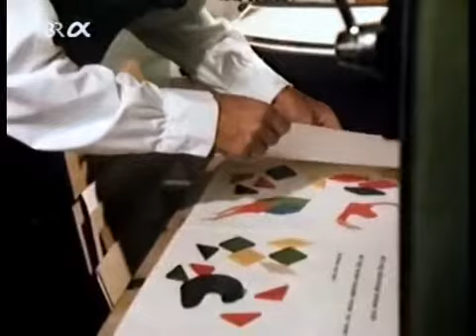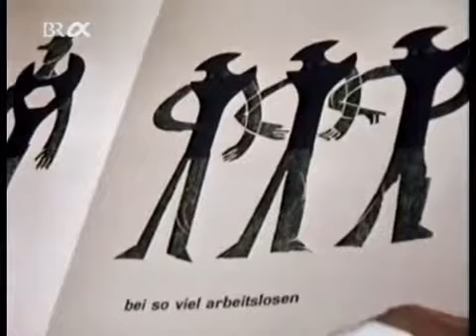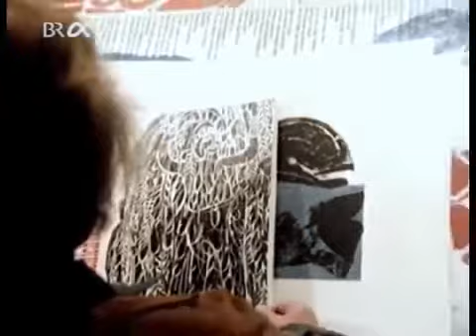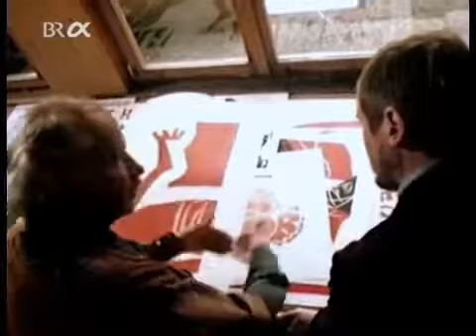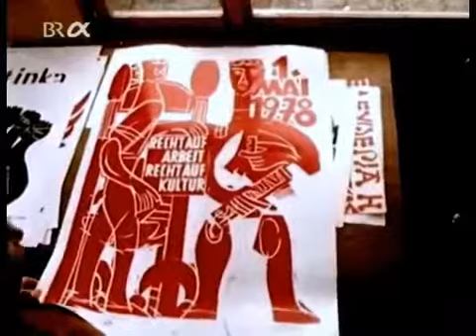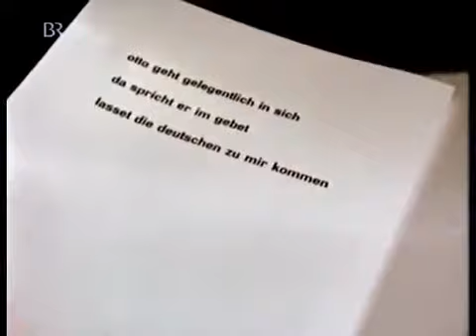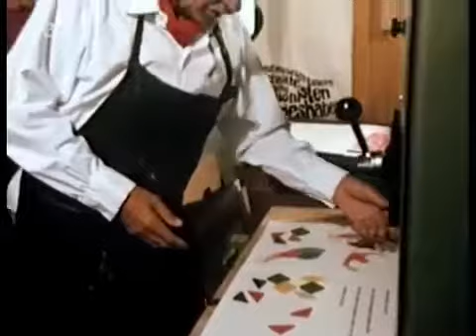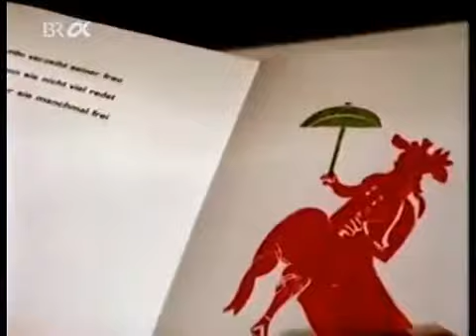HAP Grieshaber und Der Engel der Geschichte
HAP Grieshaber - Fragen der Zeit – Antworten eines Unabhängigen Gesprächspartner und Regie: Georg Felsberg Produktion Südwestfunk Baden-Baden 1978 Aufnahme: BR-Alpha 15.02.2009 HAP.

HAP Grieshaber und der Engel der Geschichte Film von Ludwig Metzger (WDR 1996) Der Film beschäftigt sich mit den 25 Ausgaben der Zeitschrift Engel der Geschichte, die der deutsche Maler..